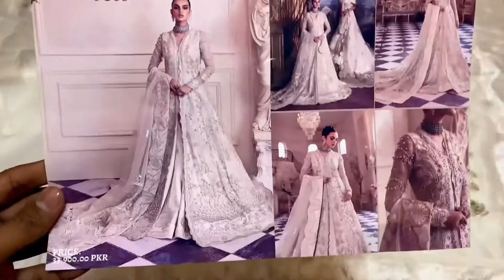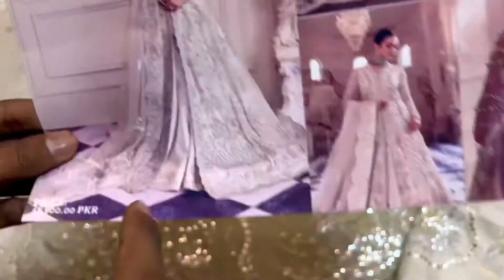REPUBLIC WOMENSWEAR BY CLAIRE DE LUNE – Un Pavot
Center Panel Right Embellished (Organza)
Center Panel Left Embellished (Organza)
Side Panel Right Embellished (Organza)
Side Panel Left Embellished (Organza)
Back Panel Embroidered (Organza)
Front Bodice Right Embellished (Organza)
Front Bodice Left Embellished (Organza)
Back Bodice Embroidered (Organza)
Front Open Patti Embellished (Satin )
Hem Border Embellished (Satin )
Hem Border Embroidered (Satin)
Sleeve Running Embellished (Organza)
Sleeve Border Embellished (Satin)
Duppata Pallu-1 Embroidered (Organza)
Duppata Pallu-2 Embroidered (Organza)
Duppata Foil Printed (Organza)
Duppata Border Em